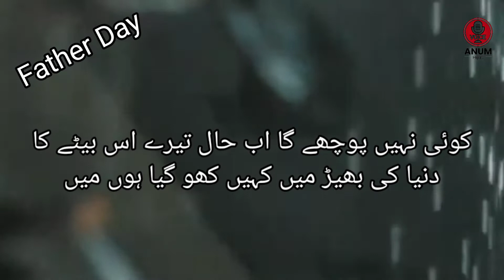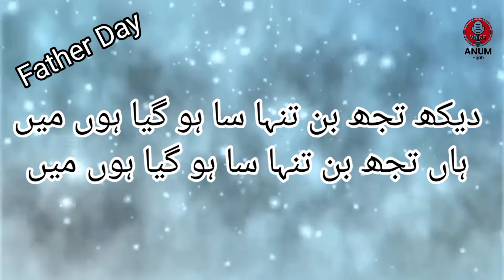Sad poetry on Father Day | Baba jani poem| emotional poem on Father| Anum Hijab Voice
AsslamoAlaikum!
Welcome to Anum Hijab Voice

About this video:
Sad poetry on father day
A emotional poem on father tujh bin tanha sa ho gya hun me

Voice: Anum Hijab
Editing by: Anum Hijab
Selection by: Anum Hijab
Produced by: Anum Hijab